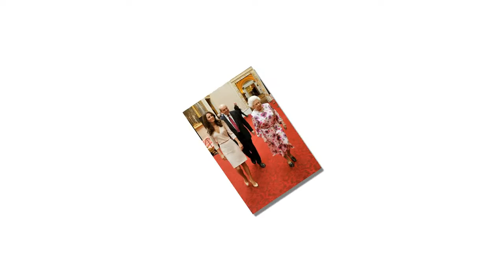KATE Middleton was “stung” by Queen Elizabeth II’s criticism of her “frivolous displays of wealth